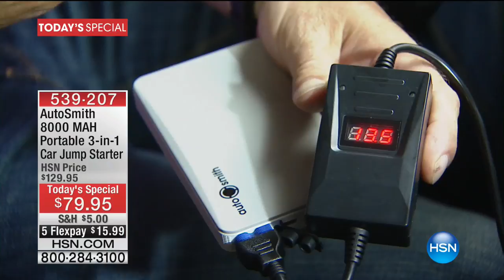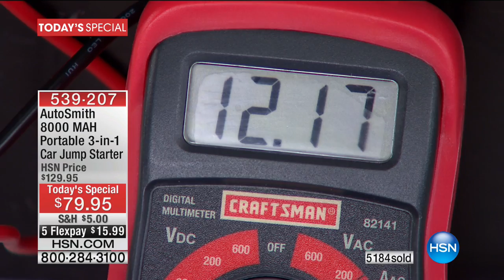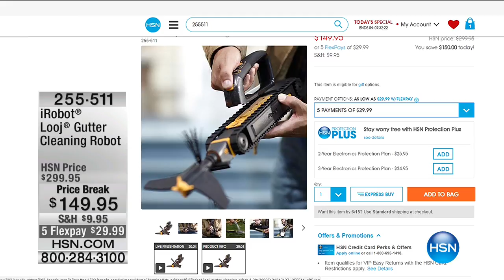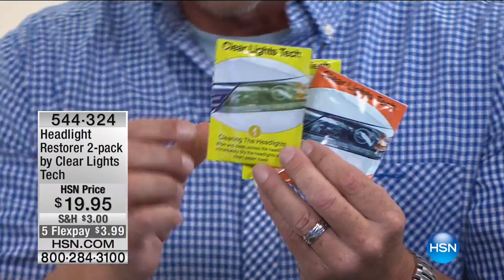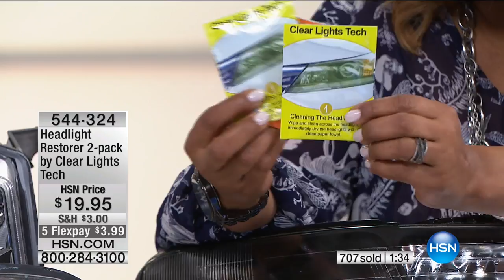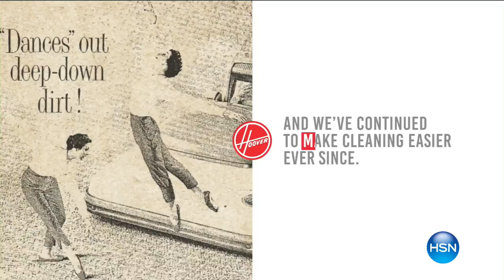HSN | Gifts for Dad 06.05.2017 - 04 PM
Celebrate dad and shop a huge selection of must-have gifts and gadgets sure to make his day special.  Shopping has been made easy by merging all the best father's day gifts into one fast paced show featuring electronics, watches and household items.